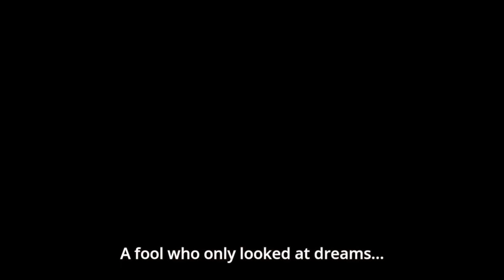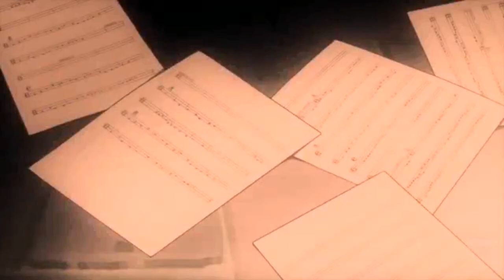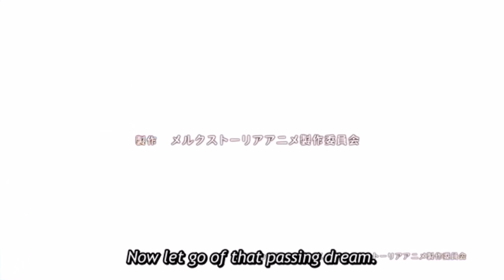Merc storia:Antel & Selena story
Source:merc storia

BTW Antel is my idol.